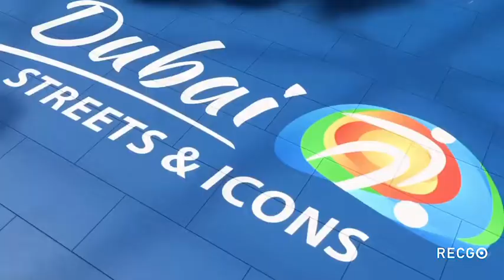Fifa21 VOLAT story part 2